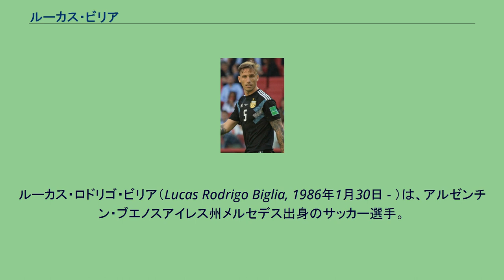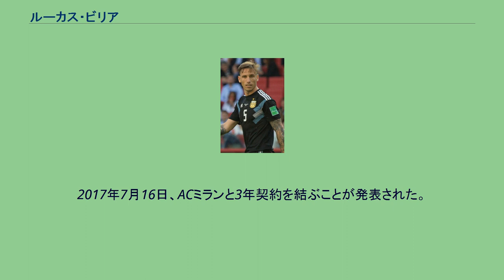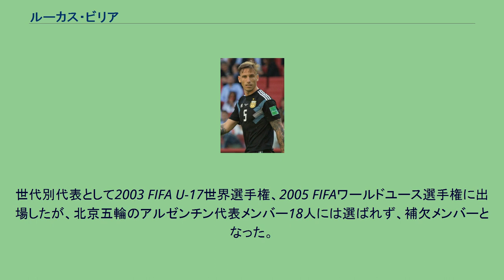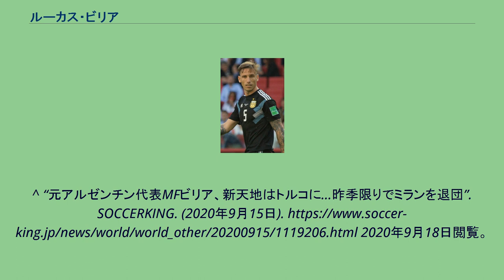ルーカス・ビリア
ルーカス・ロドリゴ・ビリア（Lucas Rodrigo Biglia, 1986年1月30日 - ）は、アルゼンチン・ブエノスアイレス州メルセデス出身のサッカー選手。
スュペル・リグ（トルコのトップリーグ）ファティ・カラギュムリュクSK所属。
ビグリアという表記がスペイン語の発音により近い。
ビリアの表記は、彼がイタリア系であることからイタリア語の発音を反映したものとなる。
AAアルヘンティノス・ジュニアーズユース出身。
2005年から所属したCAインデペンディエンテではセルヒオ・アグエロと共にチームの中心として活躍した。
同世代のフェルナンド・ガゴと同様にフェルナンド・レドンドを彷彿とさせる5番タイプのMFである。
2006年にベルギー・ジュピラーリーグのRSCアンデルレヒトに移籍。
加入1年目から最優秀若手選手に選ばれるなど、欧州初年度から好パフォーマンスを見せた。
2007-08シーズンも好調を維持しクラブの2冠に貢献。
アンデルレヒトには9年間在籍し、リーグ戦312試合12得点を記録した。
2013年7月にイタリア・セリエAのSSラツィオへ移籍。
2015年に長らくラツィオの主将を務めたステファノ・マウリが退団すると主将に就任した。
1ヶ月後にマウリは再加入したが、ラツィオはそのままビリアを主将としている。
2017年7月16日、ACミランと3年契約を結ぶことが発表された。
2020年9月1日付でACミランより自由契約となった。
2020年9月14日、ファティ・カラギュムリュクSKと2022年6月末までの2年間契約を発表した。
世代別代表として2003 FIFA U-17世界選手権、2005 FIFAワールドユース選手権に出場したが、北京五輪のアルゼンチン代表メンバー18人には選ばれず、補欠メンバーとなった。
2011年2月9日の親善試合ポルトガル代表戦でエステバン・カンビアッソと交代で出場し、A代表デビュー。
2015年11月17日の2018 FIFAワールドカップ・南米予選、コロンビア戦で代表初得点となる決勝ゴールを挙げた。
国際Aマッチ 58試合 1得点（2011年-2018年） ^ ラツィオ、ビリア獲得を正式発表 ^ UFFICIALE: BIGLIA È ROSSONERO AC Milan 2017年7月16日 ^ “Lucas Biglia - Player profile”. Transfermarket. (2020年9月1日). 2020年9月1日閲覧。
^ “元アルゼンチン代表MFビリア、新天地はトルコに…昨季限りでミランを退団”. SOCCERKING. (2020年9月15日). 2020年9月18日閲覧。
^ アルゼンチン６位浮上、ビリア弾でようやく初勝利